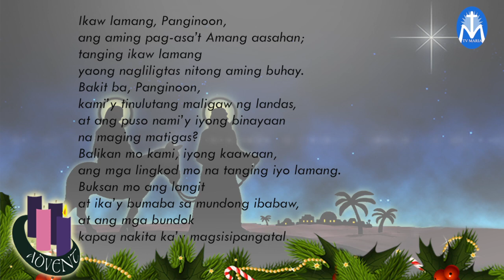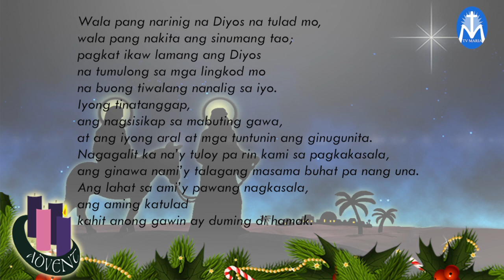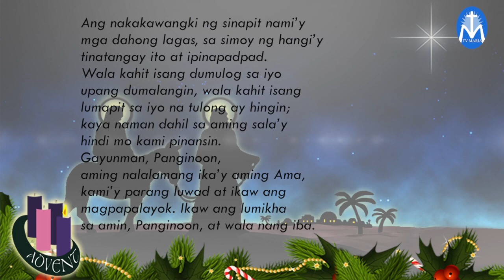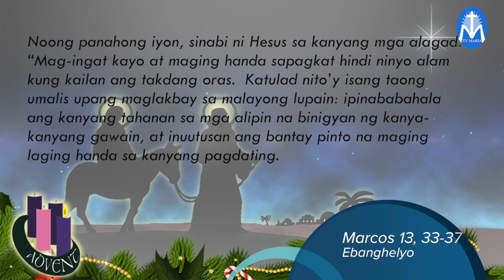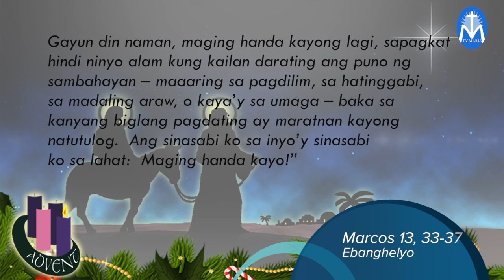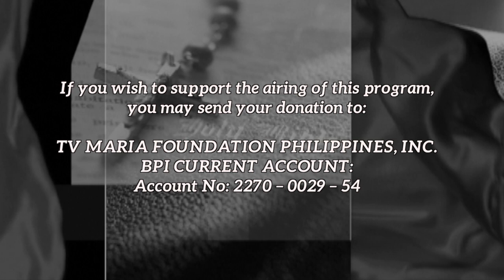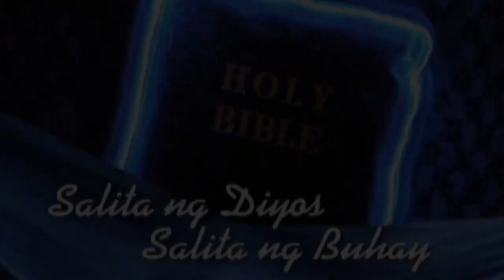Salita ng Diyos, Salita ng Buhay - December 3, 2017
"Maging mapagbantay sa pamamagitan ng pamumuhay na kaaya-aya sa Panginoon."
Reflection by: Fr. Lino Nicasio, SVD